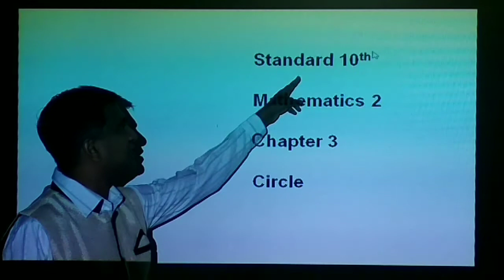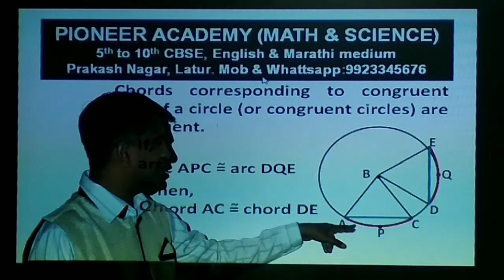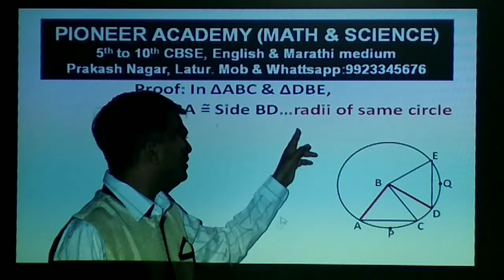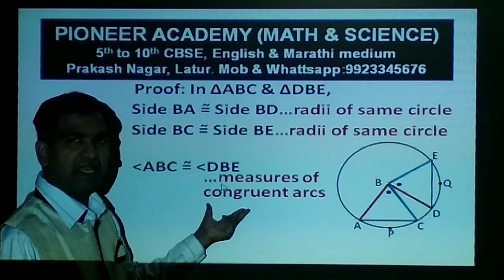Theorem of congruent arcs congruent chords | if arcs are congruent then chords are congruent | 2020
Theorem of congruent arcs congruent chords | In a circle or congruent circles if arcs are congruent then corresponding chords are congruent | 2020

Hi.

This video is about Theorem of congruent arcs congruent chords. I hope you will like this video. Thank you so much.

This video is about the quadratic equation, values of a, b, c from quadratic equation and example.
This video is about application of Pythagoras theorem 1 or Pythagoras theorem for acute angle triangle.
This video is about application of Pythagoras theorem 2 or Pythagoras theorem for obtuse angle triangle.
This video is about finding nth term of Arithmetic progression or finding Tn of Arithmetic progression.
This video is about finding sum of n terms of Arithmetic progression or finding Sn of Arithmetic progression.

This YouTube channel is created for the learners of mathematics up to 10th standard. This You Tube channel tries to provide this information in much simpler way. Students will get information in mathematics what they need.